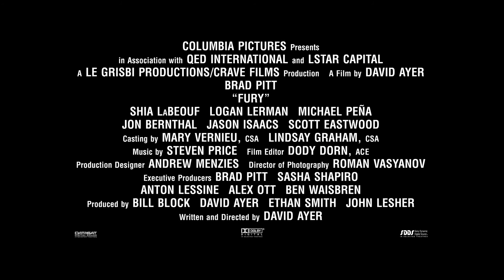Fury - Featurette: Brothers Under The Gun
Fury - Featurette: Brothers Under The Gun - At Cinemas October 22

FURY is set at the very end of World War II, in April 1945. As the Allies make their final push in the European Theater, a battle-hardened army sergeant named Wardaddy (Brad Pitt) commands a Sherman tank and her five-man crew on a deadly mission behind enemy lines. Outnumbered and outgunned, Wardaddy and his men face overwhelming odds in their heroic attempts to strike at the heart of Nazi Germany.

David Ayers directs the film which also stars Shia LaBeouf, Logan Lerman, Michael Pena, Jon Bernthal, and Jason Isaacs.